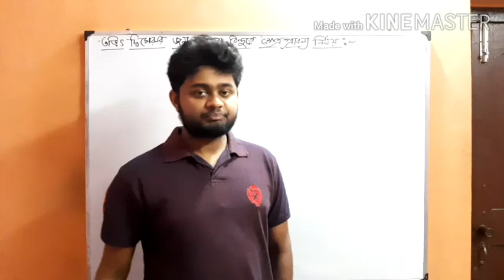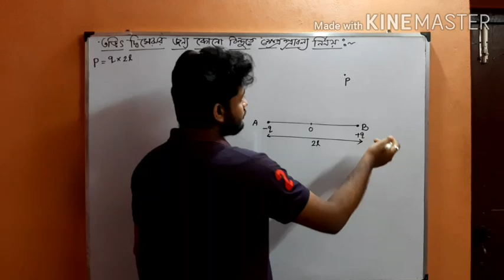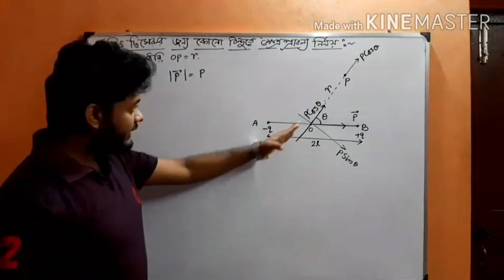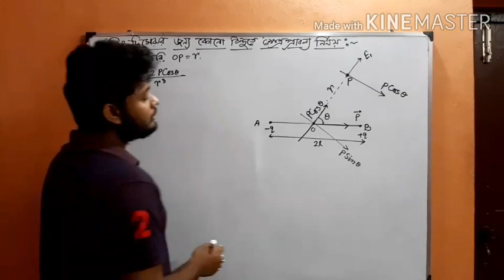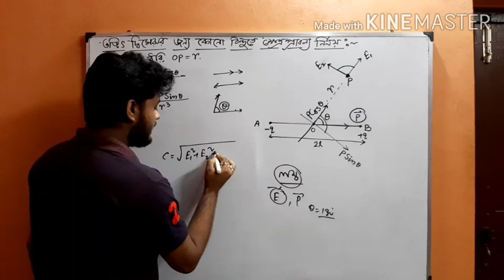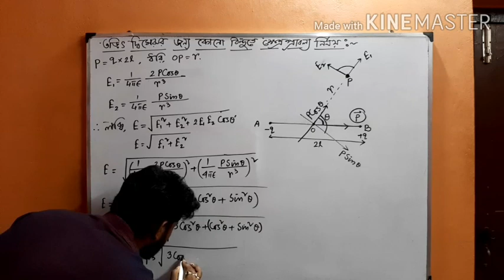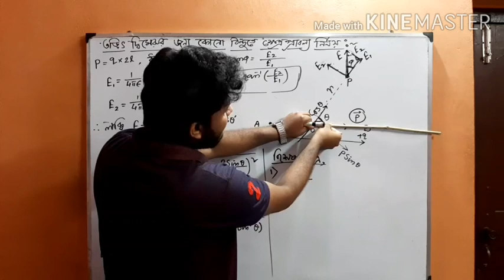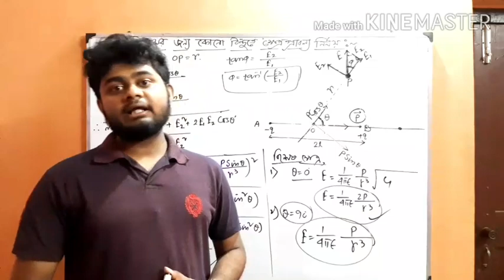Electric field intensity at any point due to an electric Dipole | কোনো বিন্দুতে ক্ষেত্র প্রাবল্য